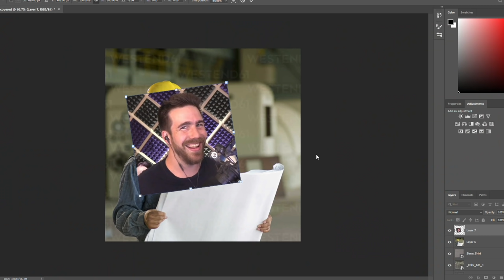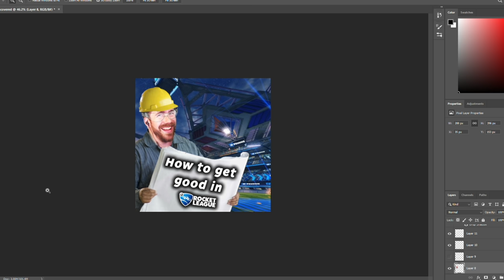IMAGINE PASSING LIKE THIS IN GRAND CHAMP 3 | Road to SSL 3v3 #14